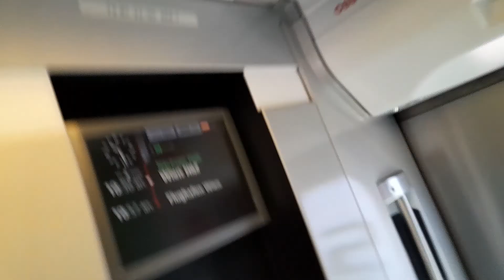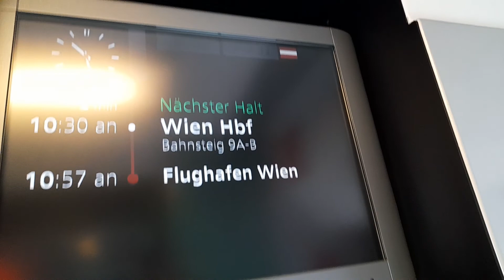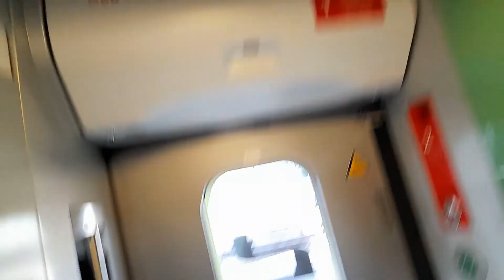zwischen Wien Meidling und Wien Hbf mit dem RJX769 um kurz vor 10:30 am 15.05.2022